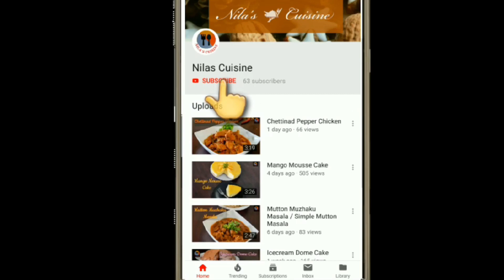HIGH PROTEIN DOSA / MULTIDAL DOSA / NO FERMENTATION DOSA /Kids Tiffinbox Recipe / Nilascuisine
Description:
MULTIDAL DOSA / HIGH PROTEIN DOSA / NO FERMENTATION DOSA / MULTIDAL BREAKFAST RECIPE

INGREDIENTS:

GREEN GRAM - 1/4 CUP
GRATED CARROT - 1 CUP
CURRY LEAVES
SALT

MORE RECIPES